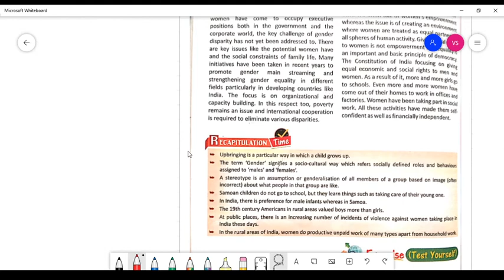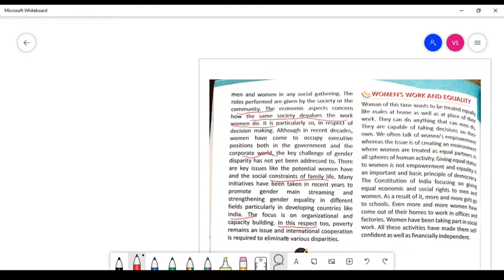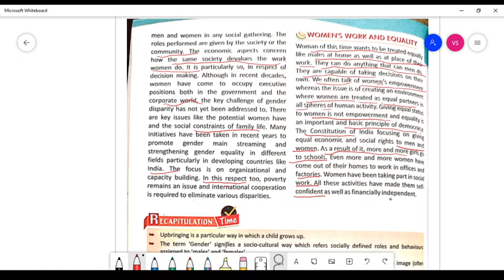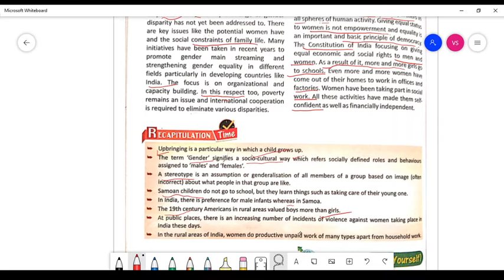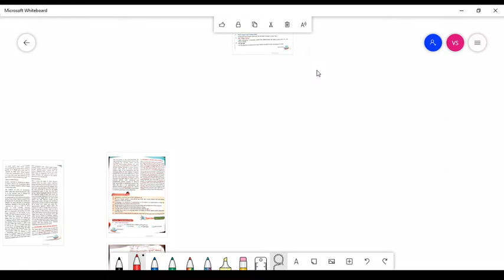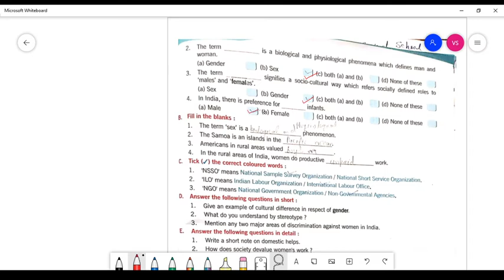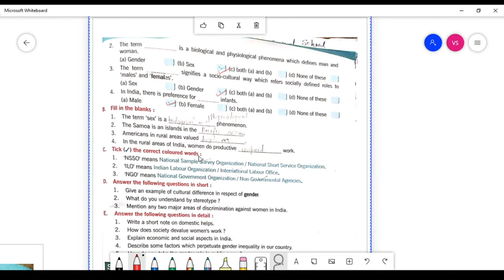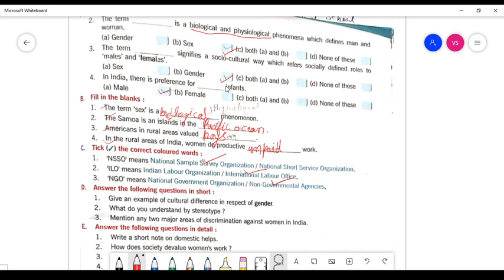class-7th | SSt | civics | chapter-4 | By Rani ma'am